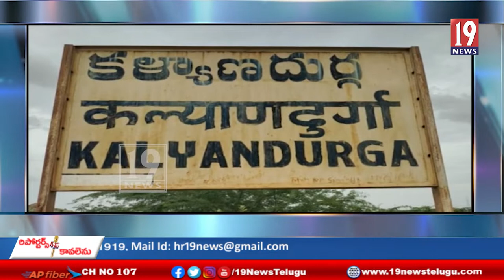కళ్యాణదుర్గం పట్టణంలో ఆగని ప్రాథమిక పాఠశాలల విలీనం సెగ-అనంతపురం